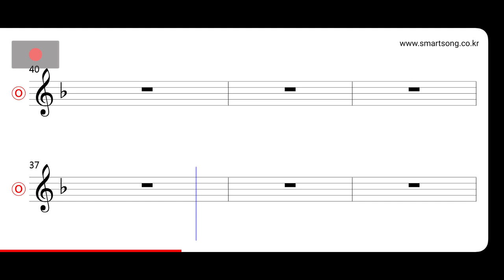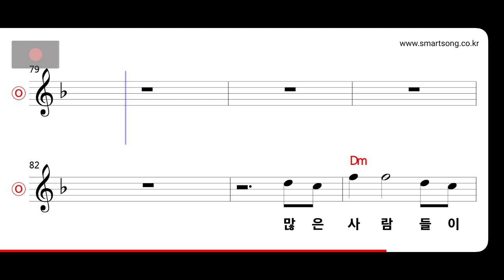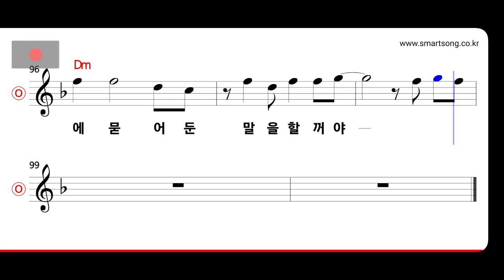H2O - 걱정하지마 MR